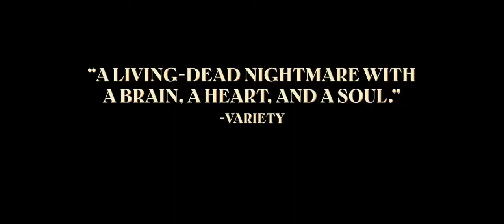Handling The Undead - Official Trailer (2024) Renate Reinsve, Anders Danielsen Lie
On a hot summer day in Oslo, the dead mysteriously awaken, and three families are thrown into chaos when their deceased loved ones come back to them. Who are they, and what do they want? A family is faced with the mother’s reawakening before they have even mourned her death after a car accident; an elderly woman gets the love of her life back the same day she has buried her; a grandfather rescues his grandchild from the gravesite in a desperate attempt to get his daughter out of her depression. Handling the Undead is a drama with elements of horror about three families, a story about grief and loss, but also about hope and understanding of what we can’t comprehend or control. Check out the trailer.

Handling The Undead stars Renate Reinsve, Anders Danielsen Lie, Bjørn Sundquis, Bente Børsum, Bahar Pars, and Inesa Dauksta. The script is John Ajvide Lindqvist in collaboration with Thea Hvistendahl. It is produced by Kristin Emblem & Guri Neby.

Handling The Undead, directed by Thea Hvistendahl, opens at the IFC Center in NY on May 31, and expands on June 7 to select cities.